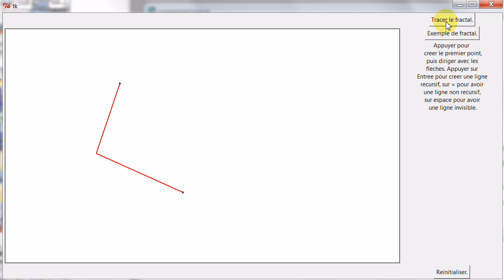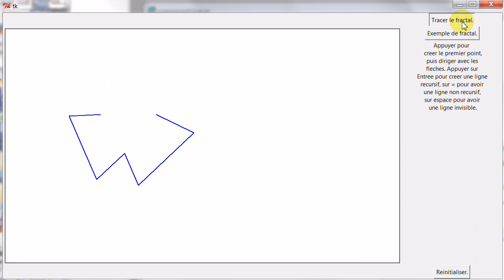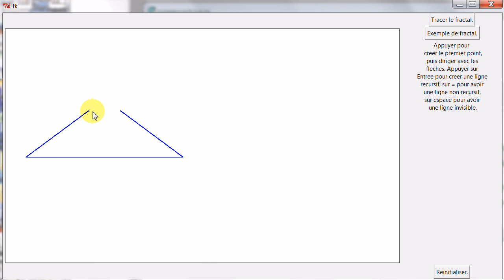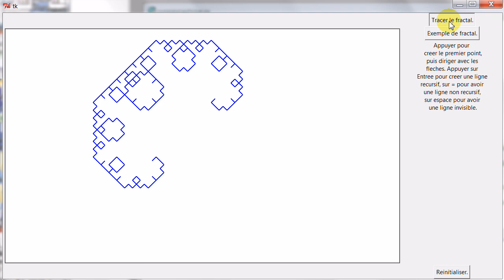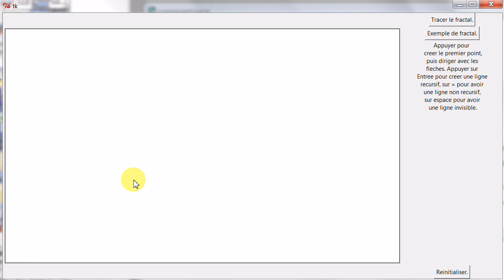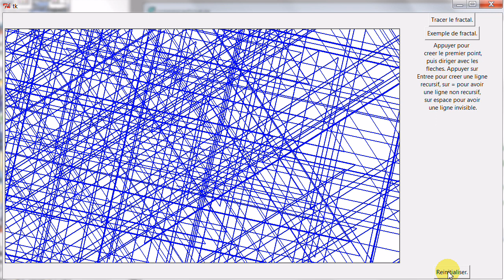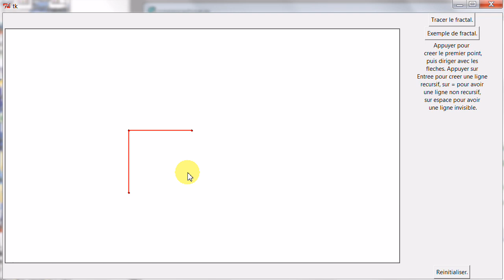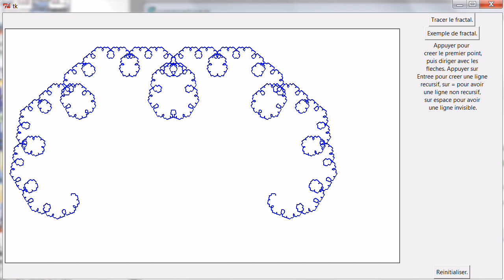Variations sur qlq dessins recursifs (suite du projet ISN en Python)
Observations de qlq dessins recursifs effectues a partir du meme motif (semble-t-il) : deux segments de tailles similaires plus ou moins a angle droit.

rem. : il y a expansion de la figure à partir du moment ou l'un des segments du motif est plus grand que la distance entre le debut et la fin du motif. Pour un motif constitue' de deux segments de tailles similaires, cela arrive quand ces deux segments sont selon un angle inferieur a celui d'un triangle equilateral.